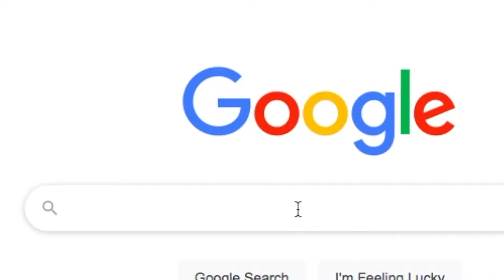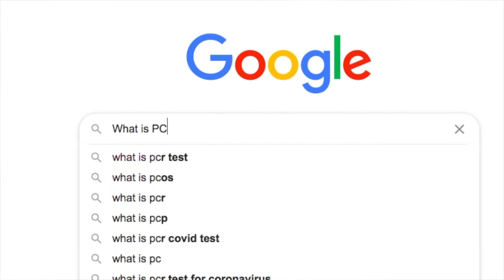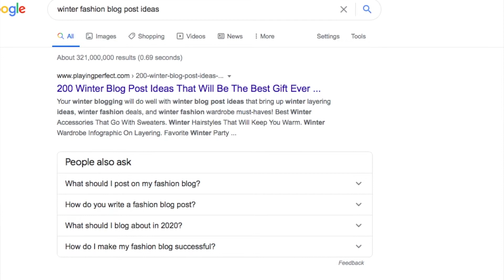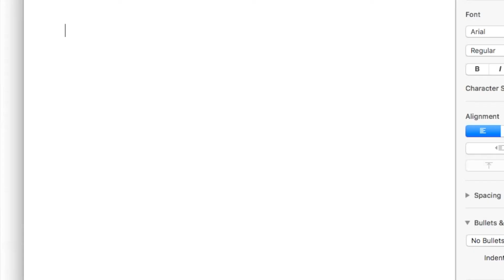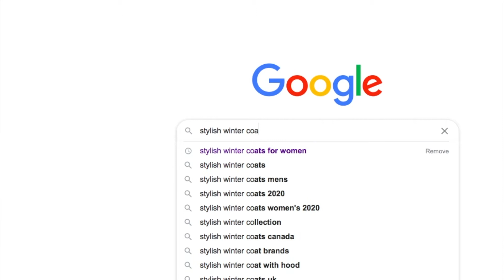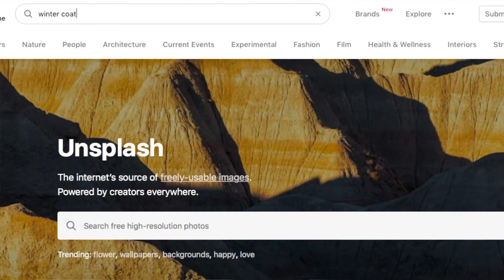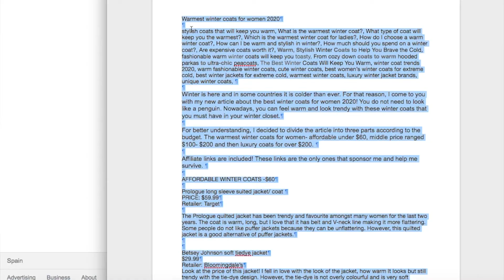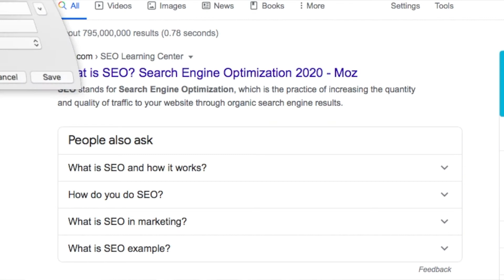REAL VLOGMAS DAY 6: HOW TO WRITE A BLOG POST FROM A TO Z? BEST HAIR PRODUCTS AND LET'S DANCE! :D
On the 7th day of Vlogmas, we are dancing fun dances to lose weight, and I am showing you my favorite hair products. But most importantly, how to write a blog post from A to Z!?

Tresemme heat protection
Remington Curl&Straight straightener

WHAT I USE FOR FILMING AND EDITING:
Nikon Coolpix B700
Samsung S10E phone
Tripod for the camera
SD card
Hard drive